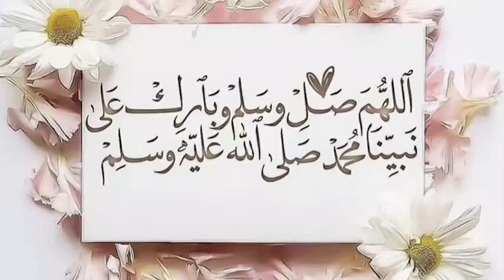All my warlords with my Main squad | Let's find out | Mighty Party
MNS Mighty Party
MNS Gaming
MNSgaming#2028
Mighty Party is a fast-battle and tactical card online RPG, developed by Panoramik
Inc.
It’s very simple and addictive – one tap to put the fighter onto the battlefield
.It can reveal all your tactical skills – define opponent’s weaknesses and play heroes who can absolutely change situation on the battlefield and bring you top place in rankings!
Free To Play
On Steam
The Game Recorder :- Geforce Experience
THE LAPTOP :- DELL G3 3590